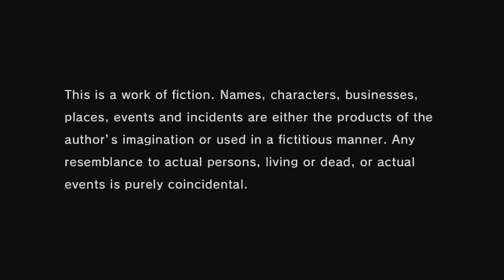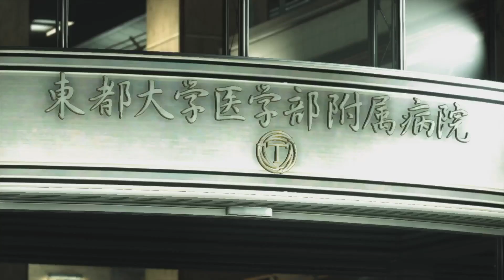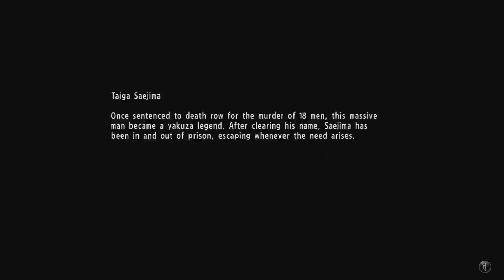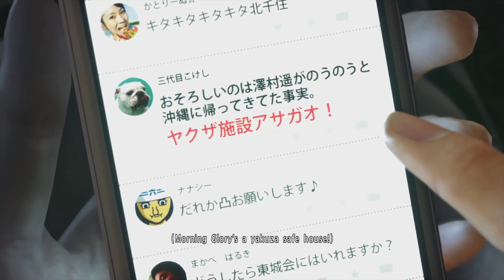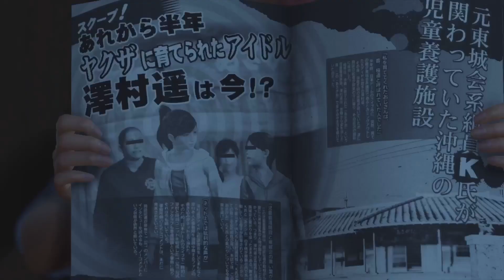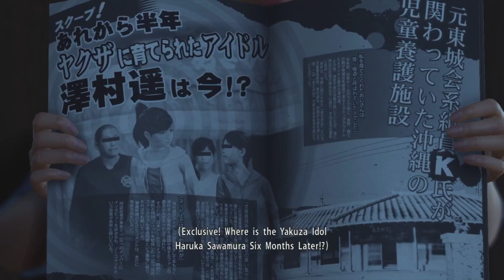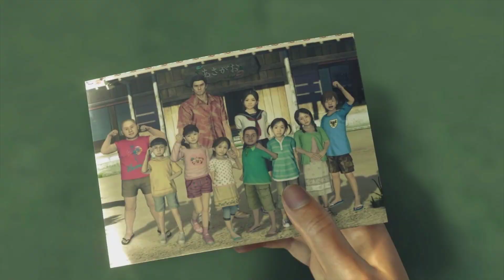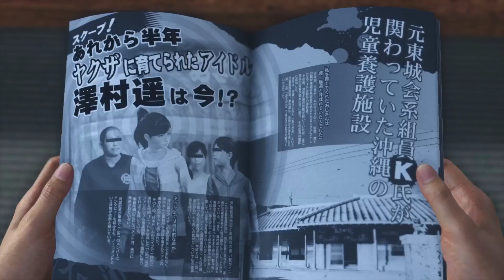Yakuza 6: The Song of Life, The Journey Begins! PT 1